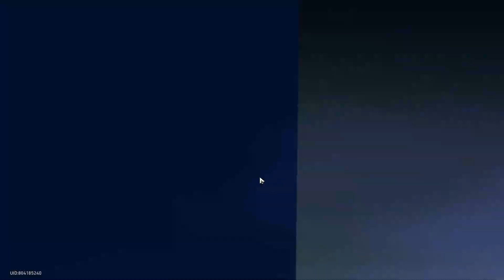MOC 12 0 Cycle | Blade & Sunday